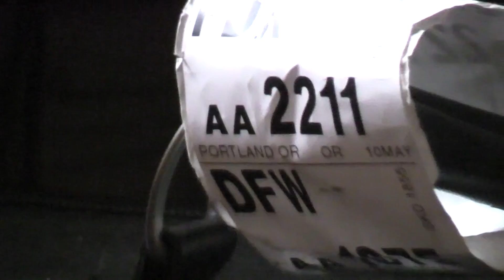333:♀♂ Synchronicities....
333 Subscribers led me to this subject; after a week of 33 everywhere, and 44 as well. Then I had 30, 999 views. and I saw a bunch of vids with 33 views, kept seeing 44 and 33 on the clock, and license plates...it went on until I had to make this video. Numerology is what you make it. Let nobody tell you it means something unless you research it yourself.
 It happens in waves, and always means something if you want it to.

But like dreams...ultimately, only you can decipher the meaning.
Peace out!